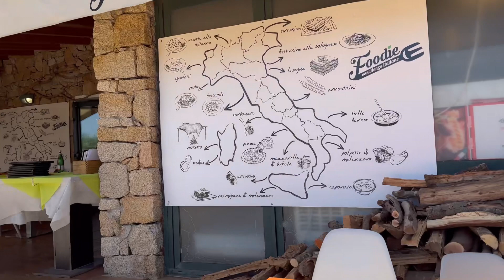Italy Hotel Review | Baja Sardinia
Hey friends!!👋🏽🎊

My first trip to Italy did not disappoint.  Not only did I get to see one of my best friends get married in their favorite place, but I got to experience the amazing coastal views and all the Italian food I could dream of!  I can't wait for the next trip!!

Thanks for joining my community here!  On my channel I share Vlogs about lifestyle, food, and travel in San Diego + Beyond…. You may even find me sometimes with my daughter as she travels for work as a model/actress!

Show some love in the comments and click the 🔔 icon to stay updated.